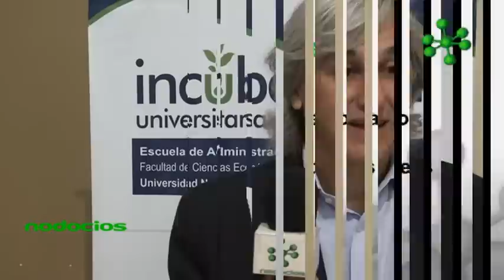las oportunidades del emprendedor Federico Rojkin